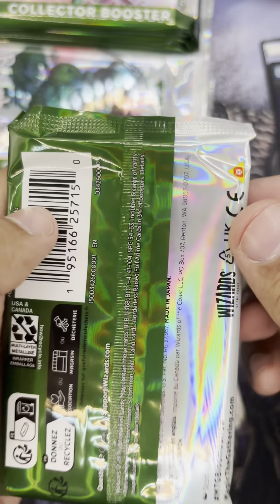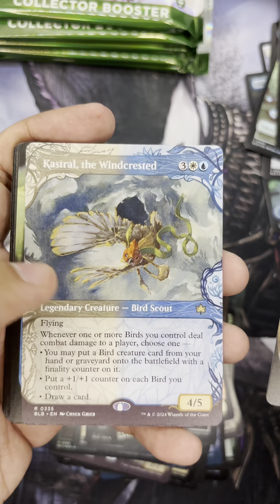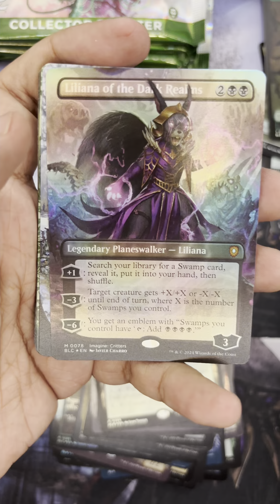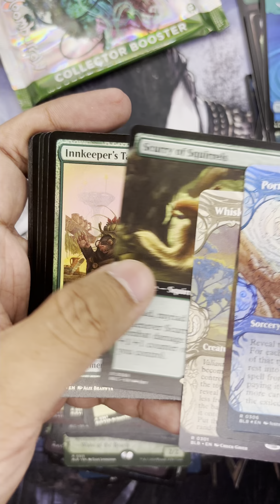CBB #4: Shiny Squirreliana, Elemental Calamities!Bloomburrow Collector Booster Box Unboxing